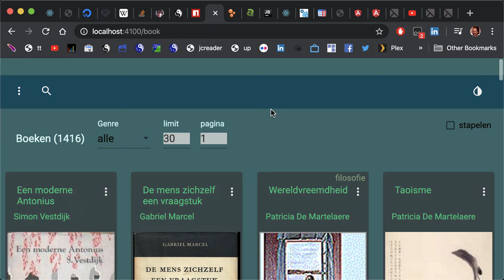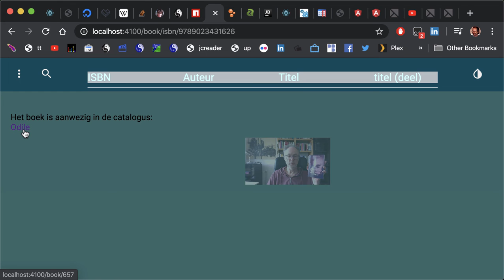booklibrary20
Mijn eerste video over mijn applicatie booklibrary20.
Gemaakt met Camtasia 2019.
PS ik heb al een betere microfoon besteld.